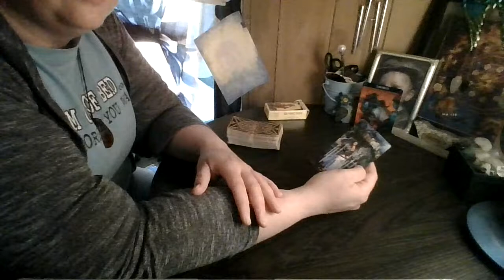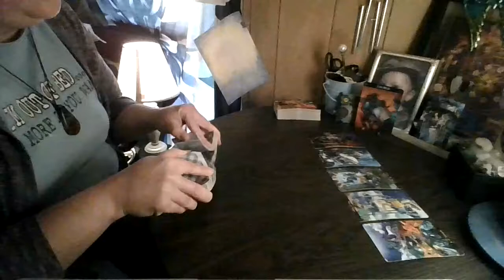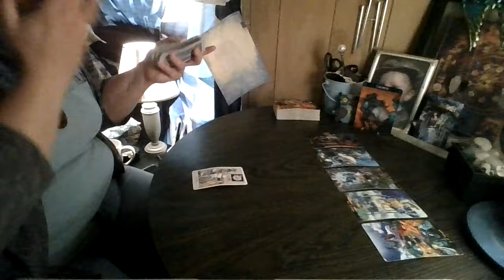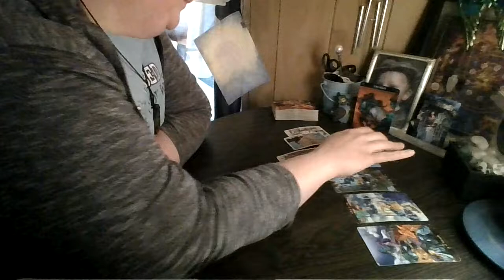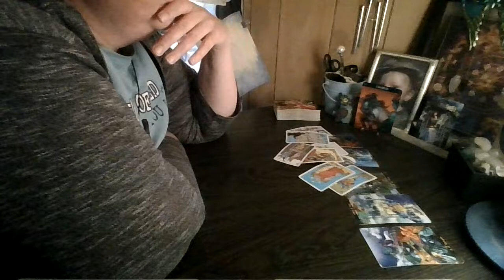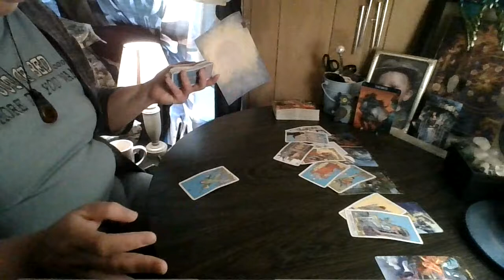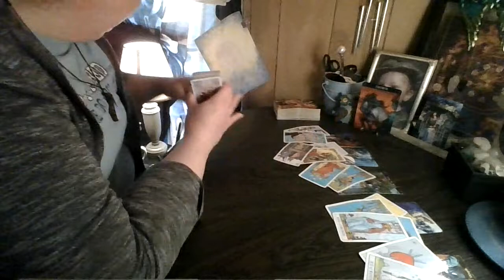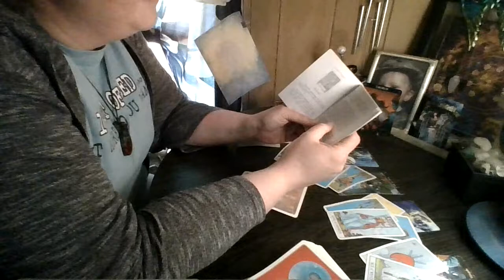Taurus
It is your free will to do whatever you choose to do with the messages given by the cards if you choose to do anything at all.  These reading are for SUN, MOON, RISING, OR VENUS SIGNS. If this doesn't vibe, check all your placements.  Time and energy are both fluid and all things can and may be vice versa, place yourself where you see fit. All readings are timeless, so if its meant for you, it will vibe when it's supposed to.  Thanks for stopping by and supporting my channel and helping its growth! Peace Love and Light!